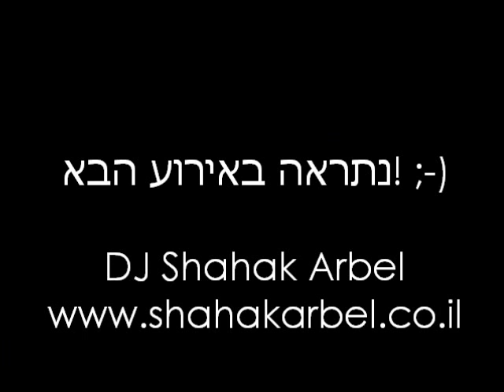מאפרת מסיבת פול מון אולטרא סגול מסיבת צבע | די ג'יי לבת מצווה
פול מון
פולמון
מאפרת למסיבת פול מון
מסיבת אולטרא סגול
מאפרת אולטרא סגול
ציורי פנים וגוף
צבע פנים
בת מצווה צבעונית
צבעים לפנים איפור
זוהרים בחושך
מסיבת פול מון
מסיבת פולמון
איפור פול מון